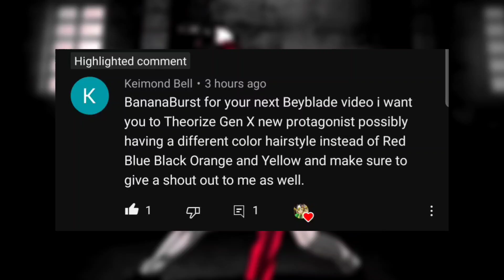Solving The Mystery Of The Gen X Protagnist Before 3/21!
shout out to keimond bell